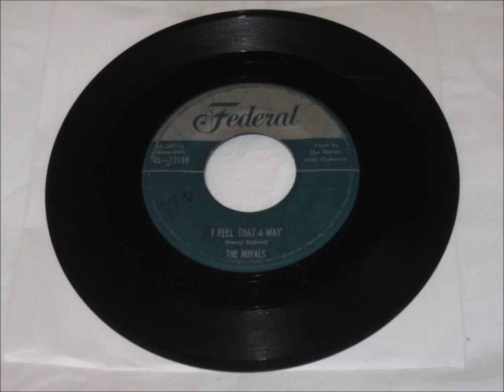ROYALS - HELLO MISS FINE - FEDERAL 12150 - 9/53